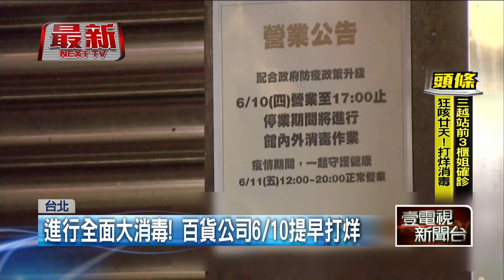驚！ 百貨爆櫃姐「狂咳」20天確診 提早打烊大清消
台北一間百貨在昨（10）日提早打烊，進行全面消毒，不過有名櫃姐就向網路媒體爆料，同事5月中家人確診，上班期間狂咳近20天，但還是持續來公司、沒有請假，同樓層另名櫃姐也確診，後來就連投訴者自己也慘中鏢。百貨表示一切以指揮中心為準，台北市衛生局也表示還在調查當中。